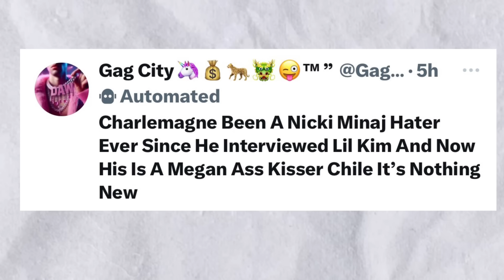Charlemagne drags Nicki’s diss track towards Megan Thee Stallion